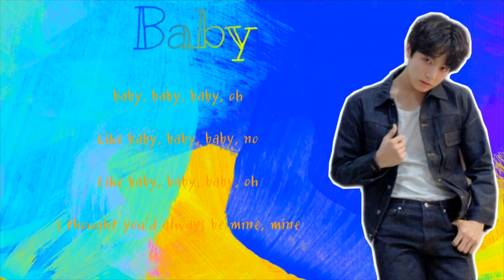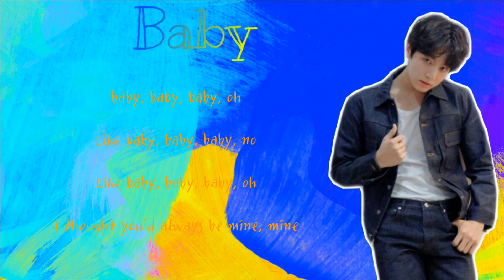방탄소년단 커버보컬팀 : 월하소녀단 || 저스틴비버 - baby 커버 (JK Solo)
안녕하세요 !
방탄소년단 커버보컬팀 월하소녀단 정국유저 꾸기라고 합니다 !
제가 오늘 새벽에 갑자기 이 노래에 꽂혀서 바로 외워서 녹음했어요ㅠㅠ
영어발음이 어려운 저에게 정말.. 힘든 시간이였습니다ㅠ
너무 어려워서 1절만 올리게 되었네요..
그래도 이렇게 올리게 되어서 진짜 다행이라고 생각합니다 !
부족한 실력이지만 많이 들어주세요 ! 감사합니다 ^ㅁ^

Mix : JK
Video : JK